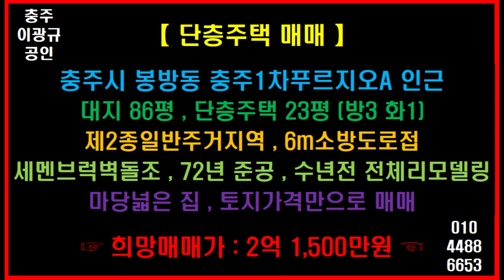🌏 1분부동산 🎯 단층주택 🔊 충주시 봉방동 대지 넓은 단층주택의 매매 🔔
⭕ Since 05.01.05

【 단층주택 매매 】
충주시 봉방동 충주1차푸르지오A 인근
대지 86평 , 단층주택 23평 (방3 화1)
제2종일반주거지역 , 6m소방도로접
세멘브럭벽돌조 , 72년 준공 , 수년전 전체리모델링
마당넓은 집 , 토지가격만으로 매매
☞ 희망매매가 : 2억 1,500만원 ☜

🔸️ Real Estate Channel : Sales and lease information regarding all real estate

 🔊 힐링채널 : 투어 + 아트 + 뮤직
🔸️ Healing Channel : Tour + Art + Music

🔊 라이프채널 : 에세이 + 인터뷰 + 코멘트